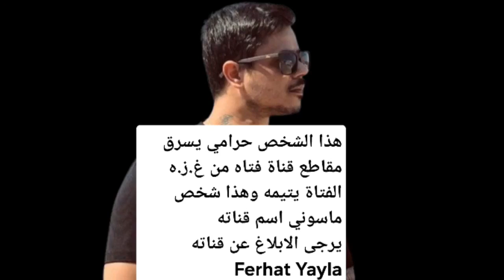شيرين - متحاسبنيش || هذا مقطع ضروري جدا لازم تشوفوه